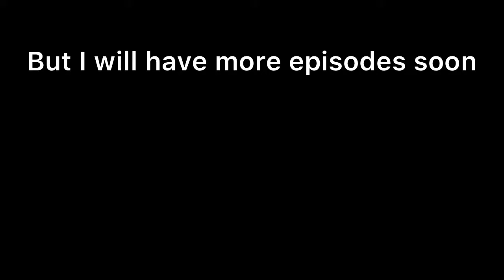Bad Drivers Of Greenville